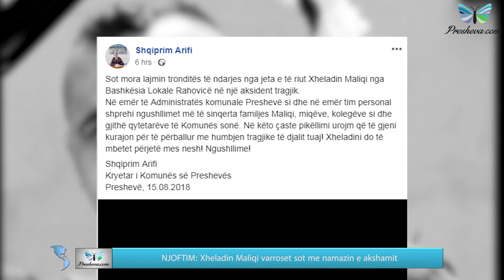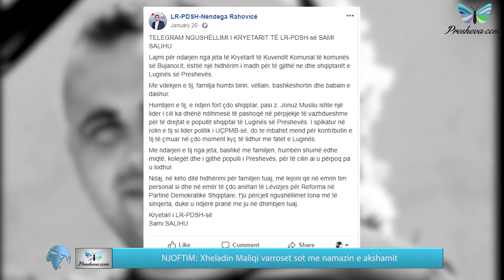Lajmet FLASH 15.08.2018